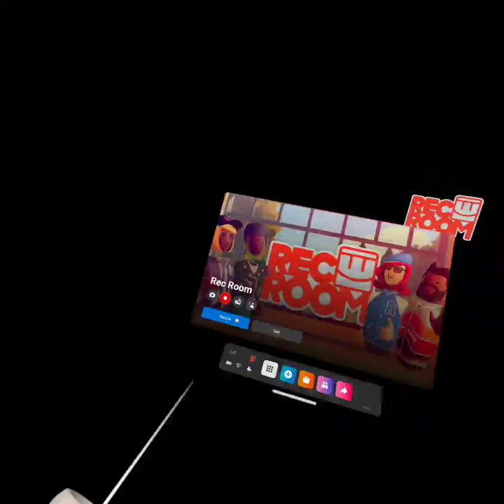Rec Room is so CURSED today part 2